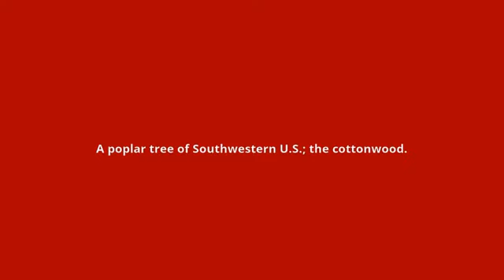what is the meaning of alamo